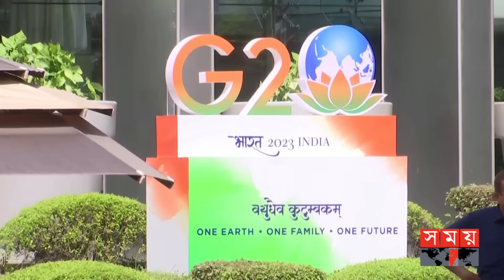জি-২০ শীর্ষ সম্মেলনে যোগ হচ্ছে নতুন মাত্রা | G20 Summit 2023 | Sheikh Hasina | Modi | Somoy TV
Somoy TV: t.ly/Se1z
Somoy TV Bulletin: t.ly/iqIq
Somoy Entertainment: t.ly/3dWC
Somoy Sports: t.ly/iASp
SOMOY TV ISLAMIC: t.ly/zU6a

Somoynews.tv: t.ly/Y7ab
খেলার সময়: t.ly/xJ5H
সময়ের গল্প: t.ly/EW3M
এ সময়ের বাণিজ্য : t.ly/m3ir

Groups:
Somoy TV (Official)✅: t.ly/ajiO
Somoy Entertainment✅: t.ly/8CLh
Somoy Business✅: t.ly/4xaJ